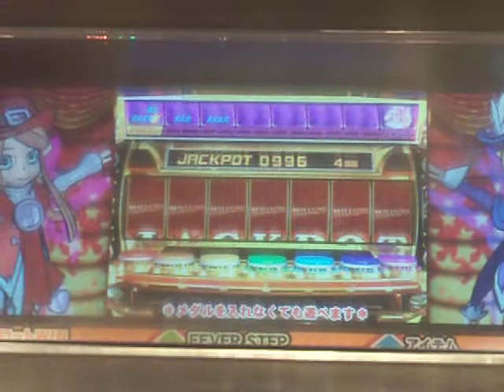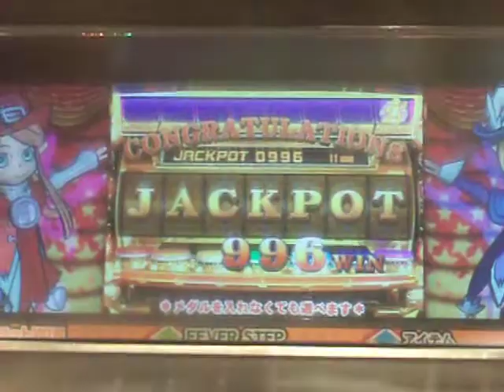SPINFEVER2 MILLION JPC